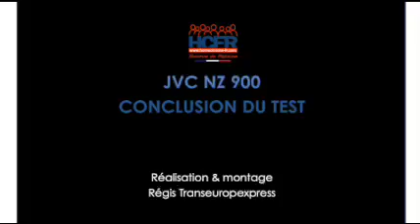HCFR JVC DLA-NZ900 - Conclusion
La conclusion de notre test du projecteur JVC DLA-NZ900. Une réalisation de l'Association des Membres HCFR par Regis_TEE.